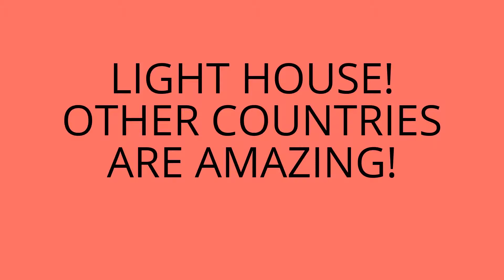My Edited Video